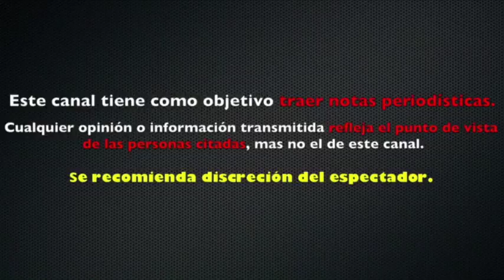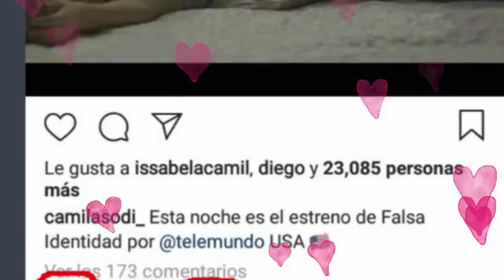CAMILA SODI IGNORA GESTOS ROMÁNTICOS DE DIEGO BONETA EN REDES SOCIALES